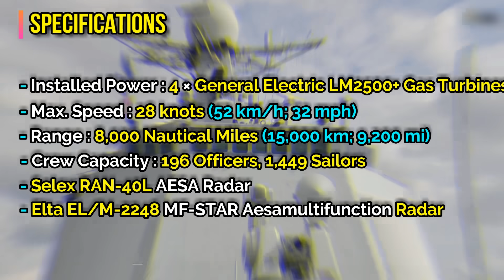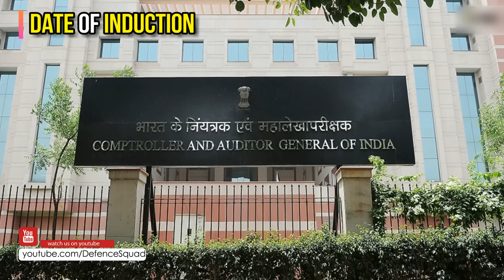INS Vikrant - All Updates About INS Vikrant Aircraft Carrier | INS Vikrant Current Status (Hindi)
INS Vikrant - All Updates About Indian Navy's first aircraft carrier to be built in India - INS Vikrant | The First Vikrant-Class Aircraft Carrier | Development, Specifications, Production, Current Status Of INS Vikrant Aircraft Carrier & When it will be in service with the Indian Armed Forces.

INS Vikrant (víkrānta "courageous") (IAC-I) is the first aircraft carrier built in India and the first Vikrant-class aircraft carrier built by Cochin Shipyard (CSL) in Kochi, Kerala for the Indian Navy. The motto of the ship is Jayema Sam Yudhi Sprdhah, which is taken from Rig Veda 1.8.3 and is translated as "I defeat those who fight against me".
Work on the ship's design began in 1999, and the keel was laid in February 2009. The carrier was floated out of its dry dock on 29 December 2011 and was launched in 2013. As of 2016, the ship is being fitted out, expected to be completed by 2023 according to the Comptroller & Auditor General (CAG), though the Navy still hopes to partially commission the ship in late 2018. The project cost has escalated dramatically to ₹19,341 crore (US$3.0 billion) as of 2014.

▶ Points Covered :
- What Is INS Vikrant Aircraft Carrier ?
- Development
- Current Status
- Specifications
- Date Of Induction?

Hello Defence Lovers, 'Defence Talks' Series ke is episode No. 15 mai humne apko INS Vikrant ke Development, Specifications, Production, Current Status ke baare mai baataya hai aur isse related Updates ki puri jaankari di hai, Hume Umeed hai ki apko yeh episode pasand ayega.

We have compiled data from the Internet to find out the details about INS Vikrant the first aircraft carrier built in India and the first Vikrant-class aircraft carrier built by Cochin Shipyard (CSL) in Kochi, Kerala for the Indian Navy. Join us as we take a closer look on All Updates About INS Vikrant!

About : Defence Squad is a YouTube Channel where you will find videos related to the Great Indian Defence In Hindi.